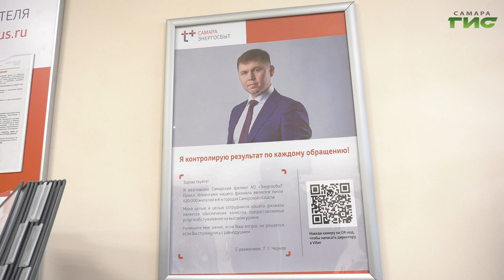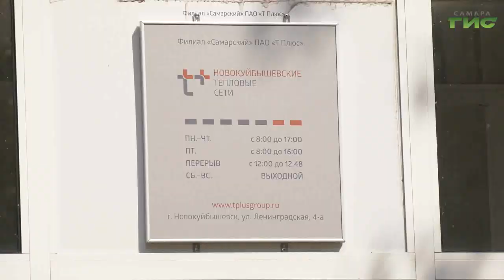В Новокуйбышевске прошла акция "Внимание, должник"